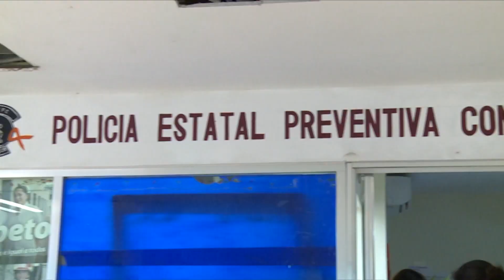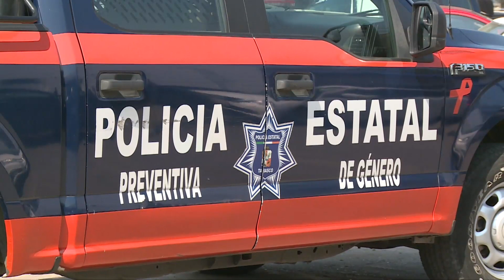Reconoce SSPC que no se ha avanzado lo suficiente en combate a violencia contra mujeres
NoticiasTVT🟣 No se ha avanzado lo suficiente en el combate a violencia contra mujeres; en 2022 se intensificarán acciones de la estrategia 'cero impunidad', afirma la secretaria de Seguridad y Protección Ciudadana, Rosa Icela Rodríguez.